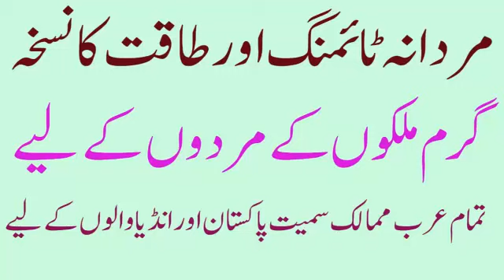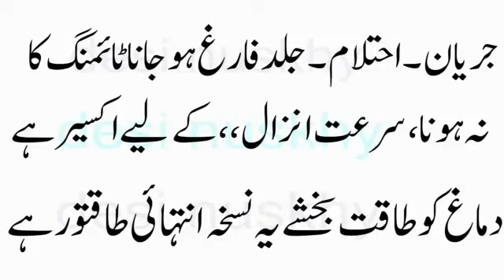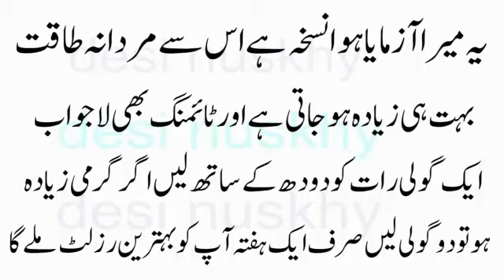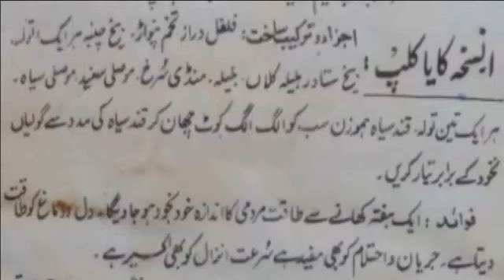Mardana Taqat aur Timing ka nuskha گرم مزاج لوگوں اور گرم ملکوں میں رہنے والوں کے لیے تحفہ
مردوں اور عورتوں کے پوشیدہ امراض مردانہ طاقت ، مردانہ ٹائمنگ، وزن میں کمی لانے مردانہ کمزوری ہو تمام مردوں اور عورتوں کے امراض کے نسخے صرف ہمارے چینل میں دیے جا رہے ہیں جو تیزی سے وائرل ہو رہا ہے آپ ہر روز نئے نسخے دیکھنے کے لیے سبسکرائب کریں